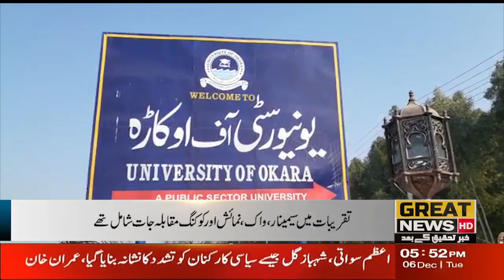A case has been registered against the son for trying to kill his mother in Chiniot, the accused